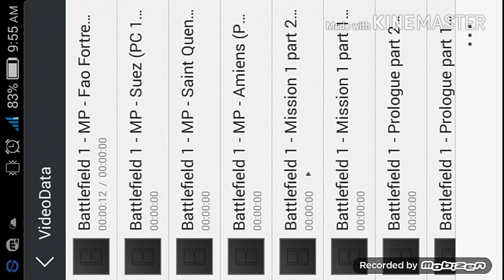Battlefield 1 Gameplay 3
Action game Battlefield 1

http// Twitter/Gamingfield09
http// Vine/Gaming field
http// Instagram/Gaming field